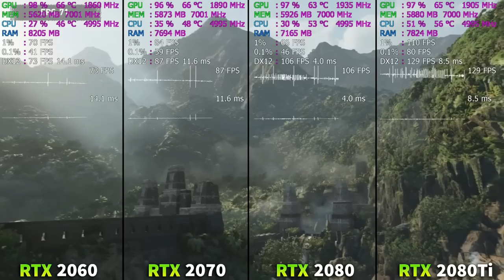ASUS 2080TI & 2080 & 2070 & 2060 VIDEÓKÁRTYA TESZT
▼Videokártyák▼

▼TÁMOGATNÁL?▼

➤Valódi pénzes támogatás (Megjelenik az élő adásban, nagyon hálás vagyok érte..de azért muter kártyáját ne nyúld le)
➤➤Legyél CSATORNA TAG [ Gyere soron kívül a nézői játékokra, vagánykodj a menő cset jelvényekkel + 3x-os esély a nyereményjátékoknál és egyedi emote hangulatjelek csak NEKED!

▼ELÉRHETŐSÉGEIM ▼

▼ PERIFÉRIÁK ▼

➤Webcam: Logitech C920
➤Billentyűzet: Asus Rog Strix Flare
➤Egér: Zowie EC1-A
➤Egérpad: Steelseries XXL
➤Fejhallgató: Audio-Technika ATH-MSR7

▼ GAMER GÉP ▼

➤Alaplap: Gigabyte Z370P D3
➤Processzor: Intel Core i5-6600K
➤Videókártya: MSI 1070
➤Memória: Crucial Ballistix Sport LT Gray - DDR4 2400MHz / 16GB
➤Winya: SEAGATE SATA3 Barracuda 1TB/64MB
➤SSD: 240GB Kingston SSD SATA3 2,5"
➤DVD író:  Asus DRW-24D5MT
➤Táp: Chieftec iARENA 700W GPC-700S 80+
➤Hűtő: Zalman - Midi - ZM-Z11 PLUS

▼ STREAMER GÉP ▼

➤Processzor: Intel Core i7-7700K
➤Videókártya: Gainward GeForce GTX 1060 6GB
➤Ház: Zalman Z11 Plus